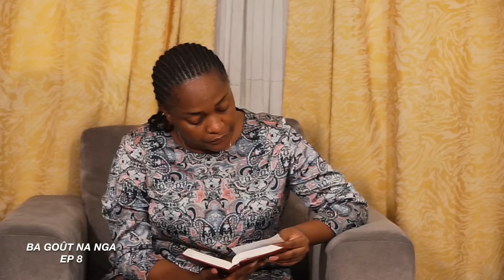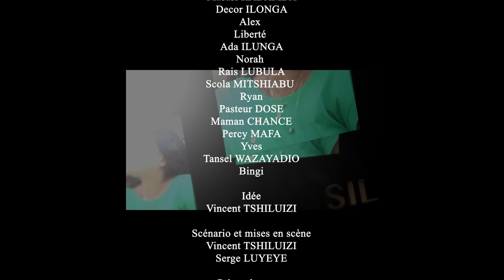BA GOÛT NA NGA EPISODE 8/ SERIE TÉLÉVISÉE/AVEC SILA BISALU,SERGE LUYEYE,LA DONA,LINDA,DECOR,ADA etc.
Que vous soyez abonnés ou juste de passage nous vous souhaitons la bienvenues sur notre chaine VT PROD, specialement dediée aux films et series congolaises
Laissez vous guider à travers les differents scenarios écrits par Vincent Tshiluizi, mais surtout n'oubliez pas de liker, commenté et d'activer la cloche de notification pour etre a jour sur Vos prochains episodes